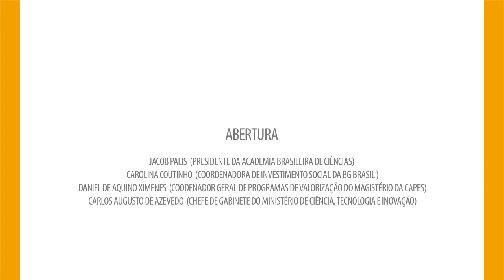Abertura | Desafios da Educação Técnico-Científica no Ensino Médio